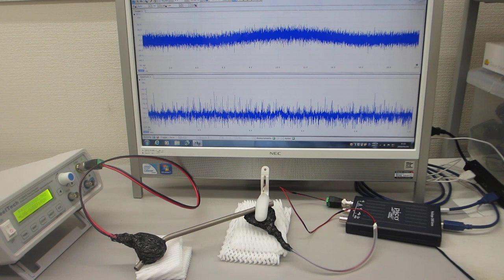メガヘルツの超音波発振による、表面弾性波のダイナミック制御技術（超音波の非線形制御システムを開発する技術）